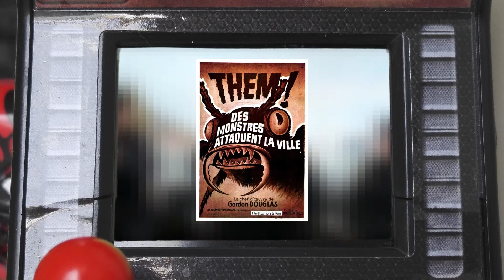7 EASTER EGGS sur ANTMAN et la GUÊPE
Eh bonjour les gens, petite vidéo où je vous parle de 7 easter eggs sur le film Antman et la Guêpe.

Pour plus d'info, vas checker mon outro (à la fin de ma vidéo :D)

© copyright (AlexChoc52 et Stitchy)